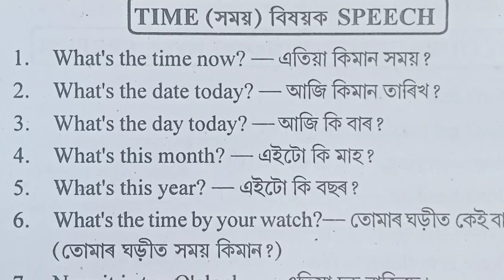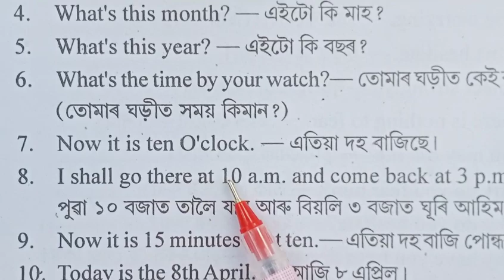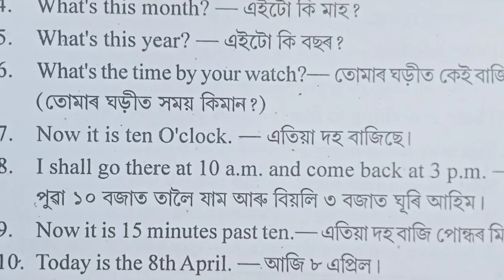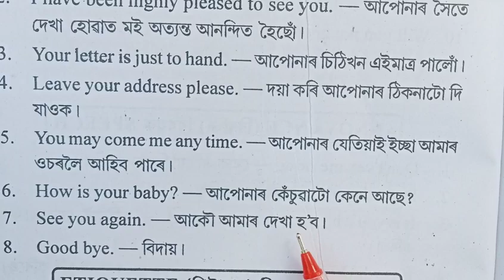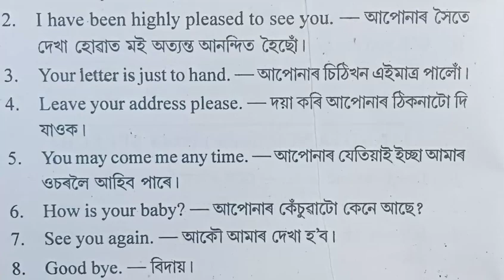Daily use English#assamese to English translation#Vocabulary#english practice#Spoken English#Farid s